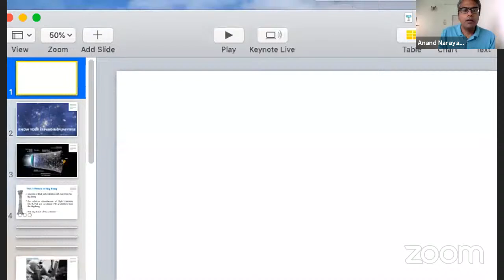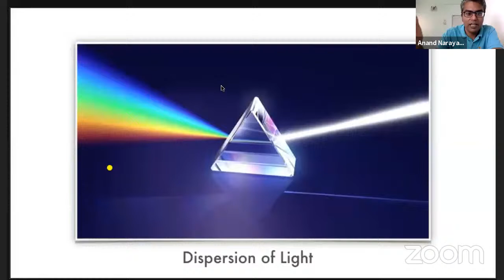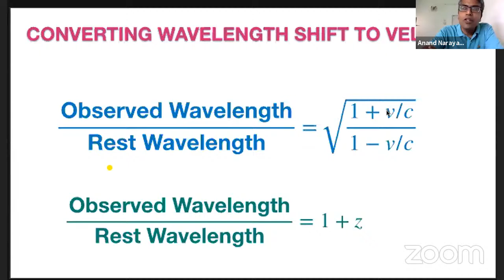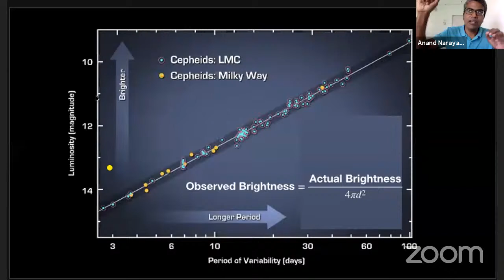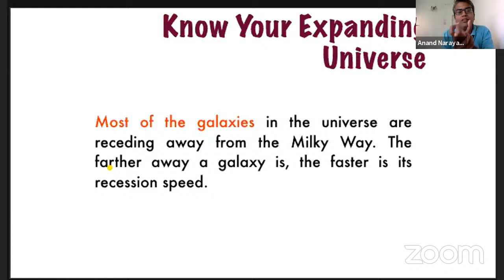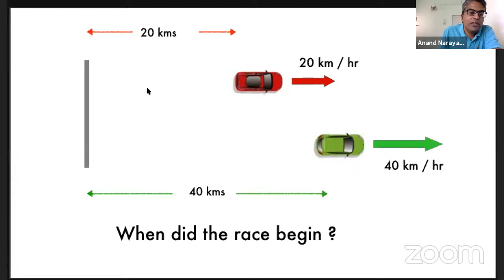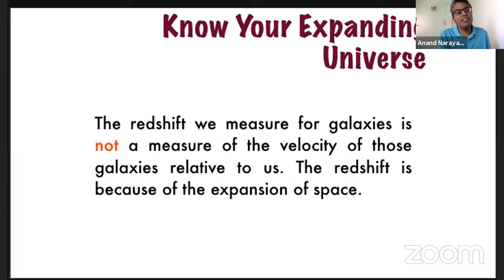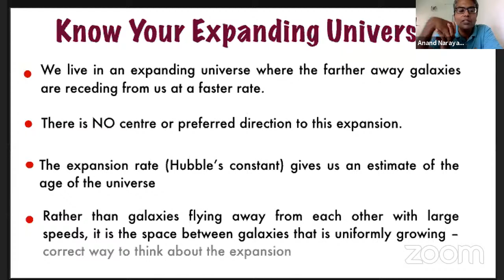'Know Your Expanding Universe'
'Know Your Expanding Universe' - Online Science Camp Session -1
 organised by Breakthrough Science Society, Trivandrum chapter